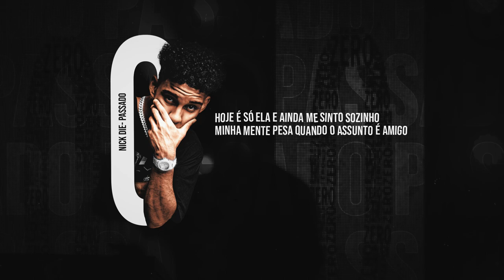NICK DIE - PASSADO ⏳ (sped up / Lyric video) WMBR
LETRA;

Mano, eu to cansado disso…
Eu to cansado de focar no passado
Eu to cansado de números zeros me perseguirem
Parece que esses números zeros me seguem
Eu to cansado disso
Numeros zeros me perseguem mano, me perseguem

O numero 0 me persegue
eu to lutando uma guerra constante,
eu sinto que isso não ta certo
só queria voltar como era antes (yeah)
várias coisas mudaram desde lá
ficou tão difícil me expressar
Se acreditar que a quilo pode voltar
for pecado, acho que eu vou voltar pro barro onde eu renasci
vou mergulhar vou me sujar
eu preciso tentar te orgulhar

Ultimamente eu to sozinho
lembro do passado era mais de 6 por mim
hoje é só ela e ainda me sinto sozinho
minha mente pesa quando o assunto é amigo
passado
me segue
não deixa ele me pegar
não tenho culpa se eu sou atento
as vezes pego as coisas no ar
eu vivi assim, eu cresci assim aprendi a desconfiar
prioridades
aprendi a me colocar em 1º lugar
O numero zero me persegue
eu sinto que isso não está certo
várias coisa mudaram desde lá ficou tão difícil me expressar
se a creditar que aquilo pode voltar
for pecado acho que eu vou voltar
pro barro onde eu renasci
Vou mergulhar
Vou me sujar

Composição: NICK DIE @nickdieofc

Produção executiva: @godoy_wmbr
Marketing: NG Marketing (@godoy_wmbr)
Lyric: @L7ALPROD

Este videofonograma é um produto original e próprio da Gravadora. A cópia dele ou o reenvio do mesmo resultará em grandes implicações ao seu canal do YouTube ou até a exclusão do mesmo.

WORLD MUSIC BRASIL 🇧🇷